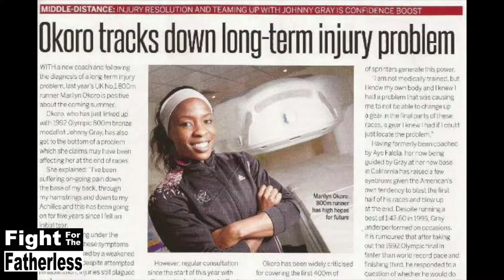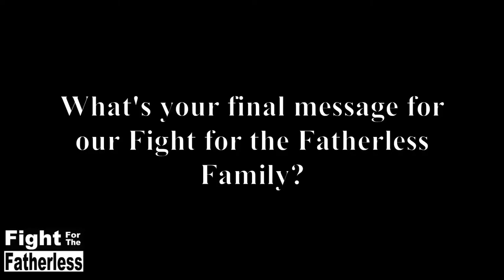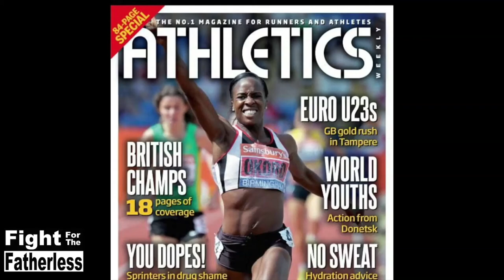The Marilyn Okoro Story & Message for the Fatherless - You're never alone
Marilyn Okoro, The Great Britain Double Olympian and Olympic Bronze medalist. Growing up in London in the UK in a Single parent family, without her Father. At one point, Marilyn was taken into care. Inspired by her first Coach George Harrison MBE. She gave everything she had to every aspect of being an elite athlete to become one of the best female Middle distance runners in the world.